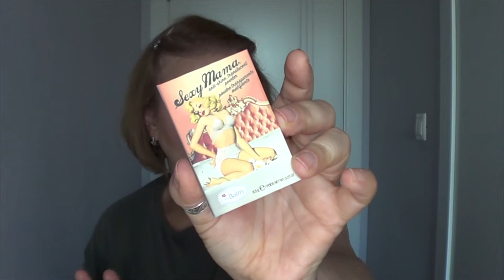MI PRIMER MAQUILLAJE EN YOUTUBE!!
NUEVO VIDEOS CADA DOMINGO!!